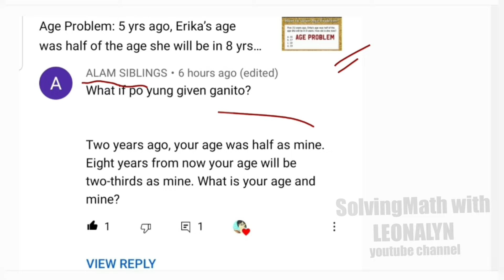Age Problem: Two year ago, your age was half as mine. 8 years from now your age will be 2/3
Two year ago, your age was half as mine. Eight years from now your age will be two-third as mine. What is your age and mine?

Free Civil Service Reviewers managed by Leonalyn

Philippine Civil Service Review for all

Editing Apps: VivaVideo
SamsungNote5: Snote
Back-up: SamsungNote9